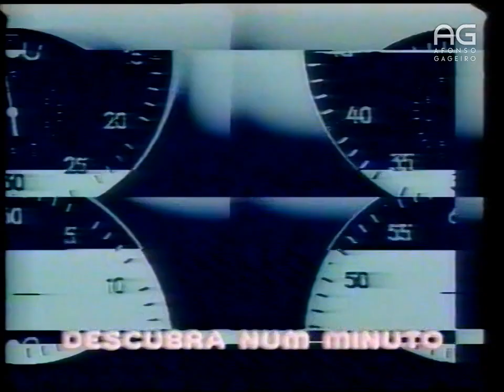Continuidade RTP1 - 20/01/1986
Créditos: Afonso Gageiro

Emitido após episódio da telenovela "Louco Amor" da Rede Globo. Locução de continuidade com Helena Ramos.